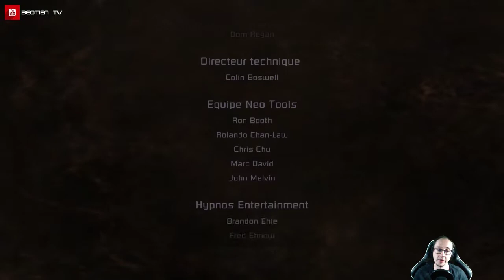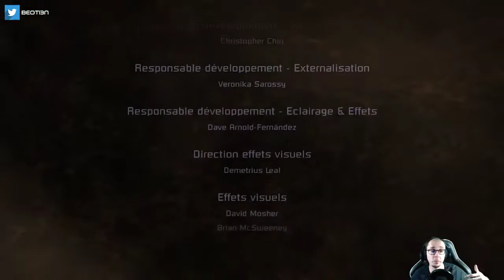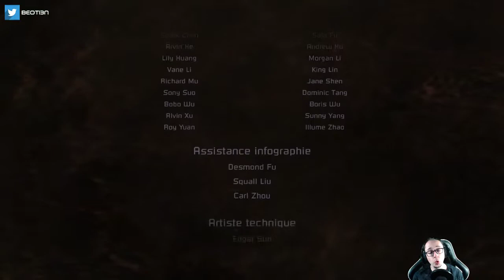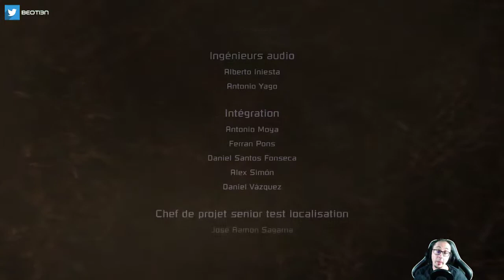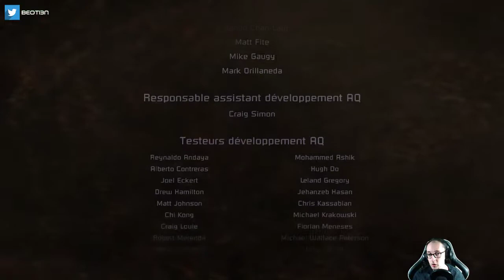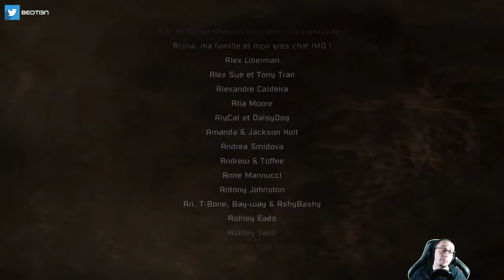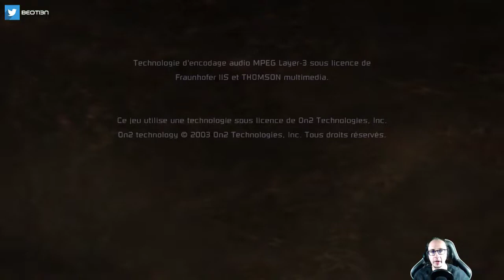Dead Space - 25 (Fin) : Chacun obtient ce qu'il mérite ?